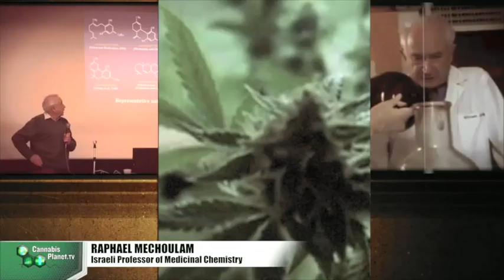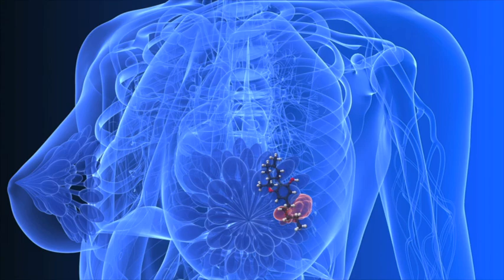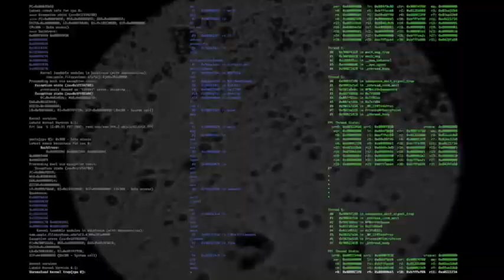Science Explains How Cannabis Kills Cancer Cells | CBD-Healthcare News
Only recently we had published an article explaining how scientists at the National Institute of Health (NIH) have found cannabis to be a potential killer of cancer cells.

On that note, we're going to talk about a scientific explanation that supports the NIH claim: "cannabis and cannabinoids may have benefits in treating the symptoms of cancer or the side effects of cancer therapies."

A molecular biologist, Dr Christina Sanchez, at the Compultense University in Madrid (Spain) spells out the exact mechanism at work, wherein the THC - "the main psychoactive constitute of the cannabis plant" - completely destroys the cancer cells.

Cannabinoids is a group of compounds that comprise cannabinol and the active components of cannabis. These bring the cannabinoid receptors in our body alive. Dr Sanchez explains how our body itself produces endocannabinoids that activate various processes within, "creating a healthy environment". According to her, it's important to note that cannabis has the potential to kill anything cancerous, without giving birth to any psychoactive effects.

Because cannabinoids aid towards strengthening the immune system, these have proven instrumental in killing cancer cells. There are instances to prove that cancer patients have registered a health boost by using cannabis as part of their treatment, in a short span of time.

The necessary ingredient, cannabinoid, however can't be supplied into our systems through smoking. According to Dr Sanches, using the plant works best when it's eaten or when its oil is extracted. It's also important to note here that cannabis still has some ground to cover before it can rub shoulders with chemotherapy.

But it definitely seems that the world's come full circle in treating cannabis as a medicinal plant rather than a plant that kills. Watch Dr Sanchez explain this mechanism in her own words in the above video.